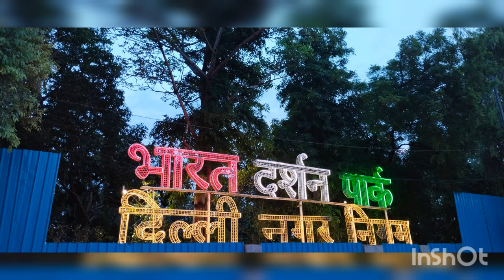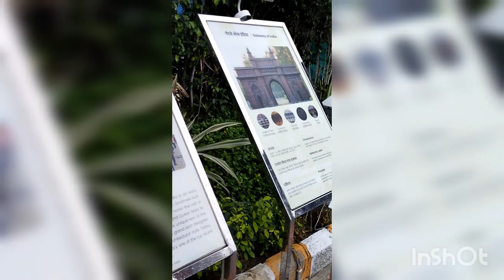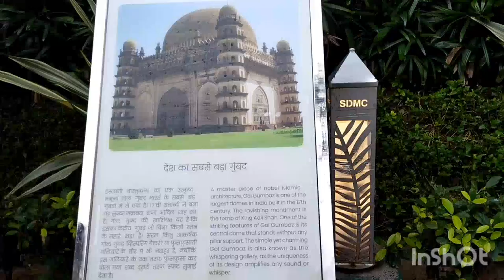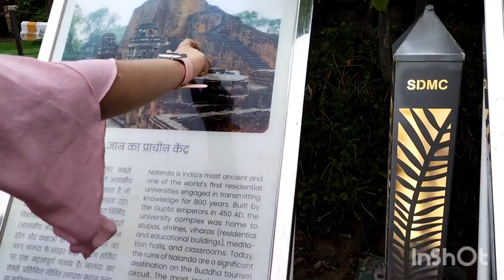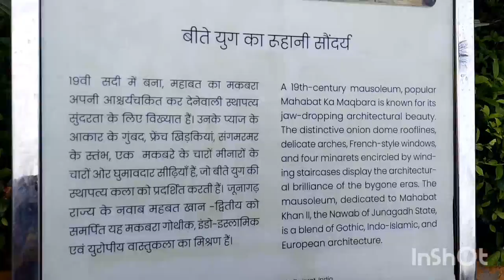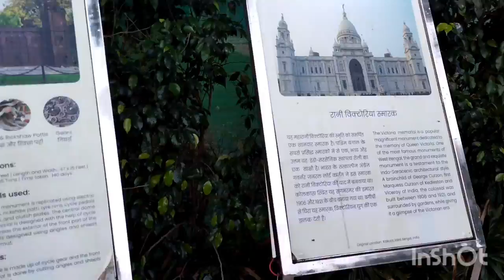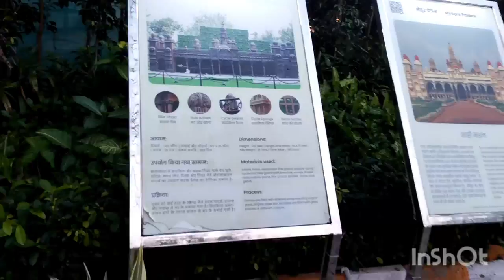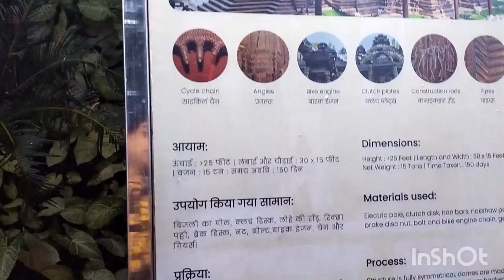BHARAT DARSHAN PARK // VLOG // full detail about Bharat Darshan park // delhi m ghumne ki acchi jgha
Bharat Darshan Park // waste se bana ek anokha park // Bharat Darshan park volg // full detail about bharak Darshan park @priyasaurabhchauhan24